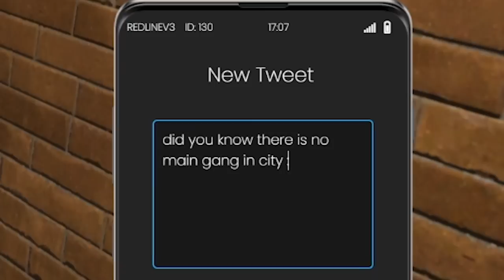GTA 5 RP - ESCAPE MAXIMUM SECURITY PRISON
Today we are back in jail once again! This time we are in Maximum security jail trying our best to escape. Lets see how well we do this time. Jails are now much more interesting.